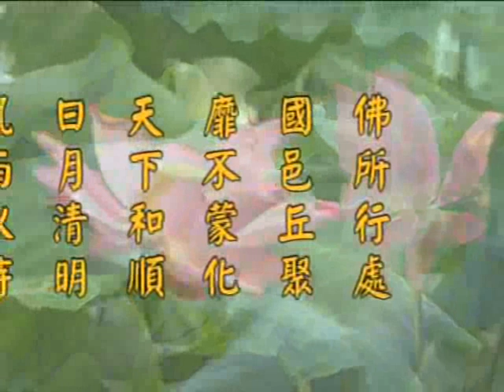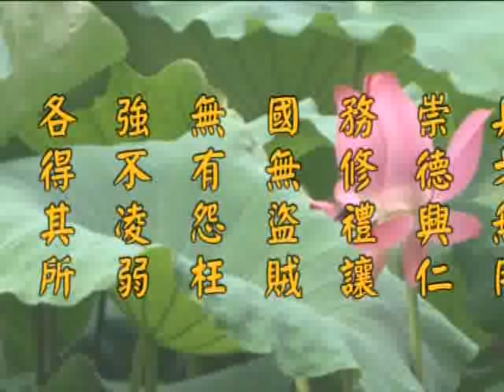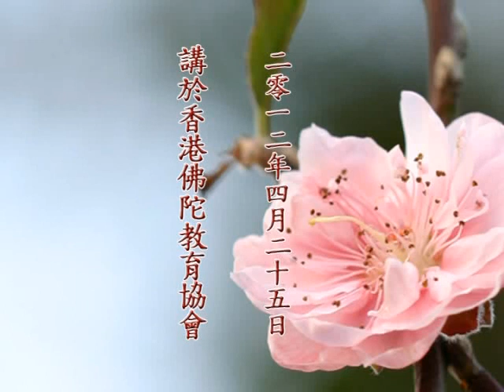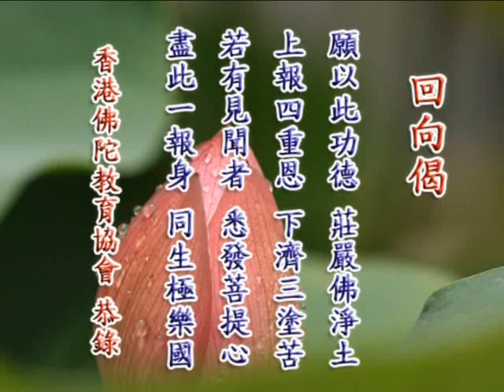净土大经科註 净空老法师主讲308.wmv